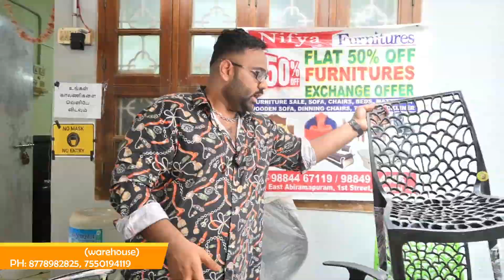₹4999 ரூபாய் முதல் Cheapest Furnitures Market in Chennai | காசே இல்லாமல் Furniture வாங்கலாம்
Hey guys! What would you do if told you could buy furniture without cash? Here's a new factory warehouse material at Nifya Furnitures in Mylapore.

The furniture shop offers exclusive and premium quality products at a pocket-friendly price.

Watch this video and learn more about the offers.

Contact Address :
NIFYA FURNITURES ( Factory WareHouse )
No:5 East Abiramapuram 1st Street , Near Nageshwara Park ( samuga nala koodam )
Mylapore - 600004